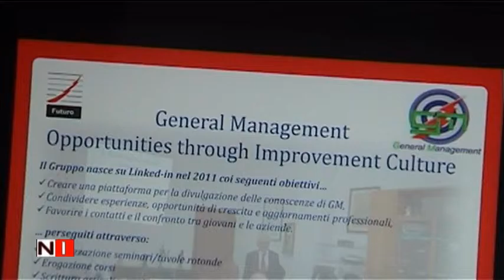SEMINARIO SULLE STAMPANTI 3 D A S. SEVERINO